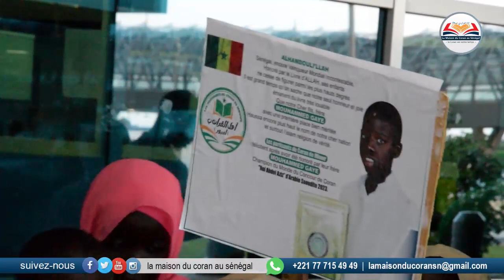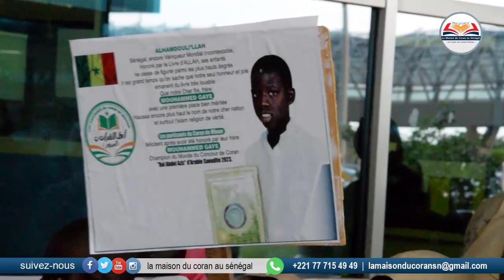Machalah Revivez l'arrivée de Mohamed GAYE Champion du monde de Récital Coran en Arabie Saoudite